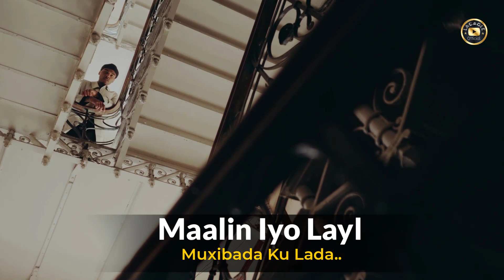ABDIRAHMAN NASRI - MAALIN IYO LAYL | HEES CUSUB 2023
Hadii aad rabtid in hees lagaagasoo dhigo BILAA MUSIC fadlan halka "comment-tiga" inoogu reeb fariintaada. Sidoo kale la wadaag asxaabtaada. Mahadsanid!!

Kusoo dhawow channelka Lacagle Official halkani waxaad kaga boganaysaa heeso bilaa Music ah aadan ka heli karin meel kale. Sidoo kale rukumo channelka si aad unoqotid qofka ogu horeeya oo daawada muuqaalada quruxda badan ee aan soo dhigno.

Mahadsanidiin.